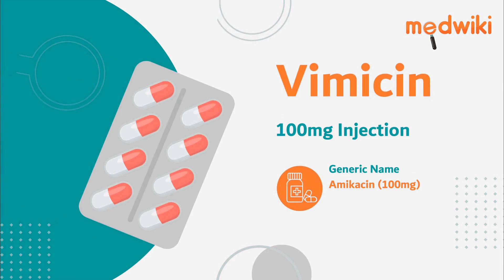Vimicin 100mg Injection | Uses, Work and How to take.